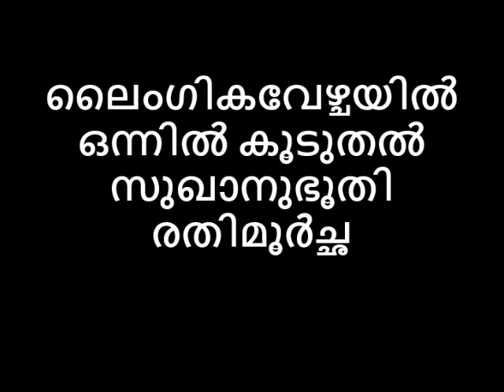ലൈംഗികവേഴ്ചയിൽ ഒന്നിൽ കൂടുതൽ സുഖാനുഭൂതി രതിമൂർച്ഛ